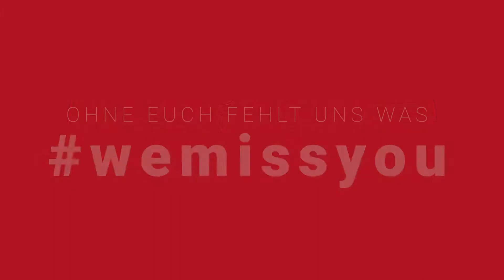Tapas und Frühstücksbuffet Grenadine Lübeck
Ein Video für das Grenadine in Lübeck von der foto und videomanufaktur Lübeck Martin Bülow Wenn ihr mehr erfahren möchtet dann hinterlasst mir einfach ein Kommentar oder meldet euch einfach per Mail unter
Ich freue auf eure Kommentare
Lasst uns einfach sprechen...

foto und videomanufaktur Lübeck
Martin Bülow